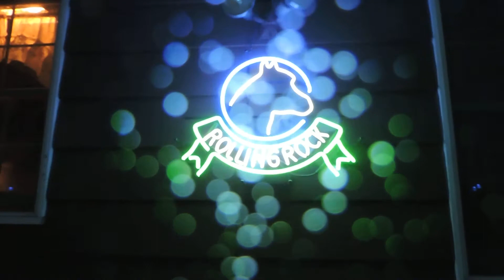Torrential Downpour In Rural Pennsylvania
Mid July 2020 Downpour